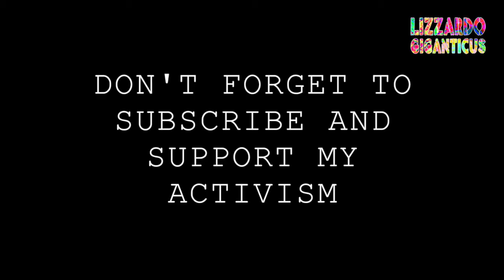Cops detain Citizens outside homeless shelters, cops see camera, cops scatter Paramilitary cops too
Here I am on a Solo-Copwatch around teh Homeless shelters and Centers of Aide.  APD has at least one SWAT/SRT guy in battle gear and more cops detaining black men on the streets. They were comfortable until me and my camera walked up, then they got nervous and scattered w=without arrests. Hmm...wonder why?

Must have been doing something illegal or unethical then.

Watch this and support more video and activism!